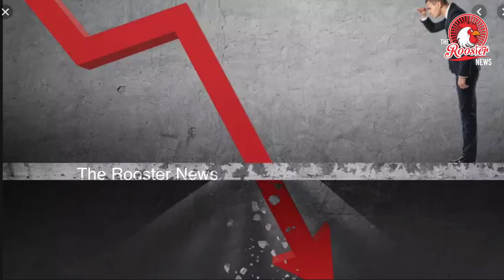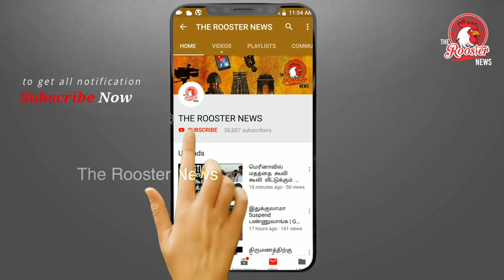Former finance minister Chidambaram takes dig at government|5 விரல் காட்டி மோடியை கலாய்த்த சிதம்பரம்